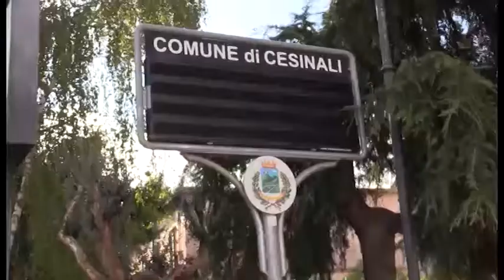Fuoco nella notte al portone del Comune di Cesinali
Il responsabile del reato di danneggiamento un 55enne. Il commento del sindaco